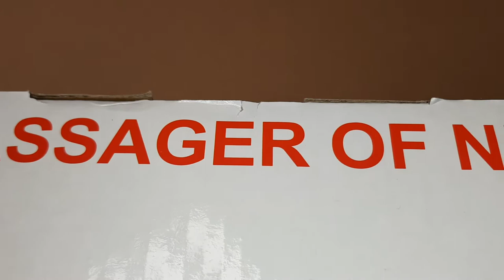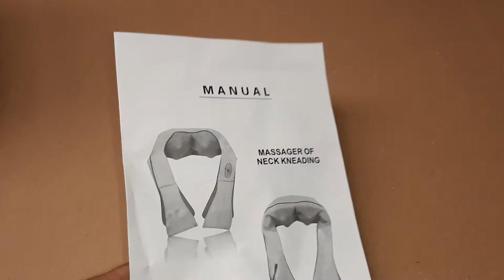Raking Neck and Shoulder Massager Kneading